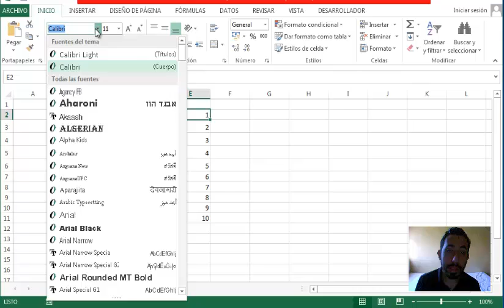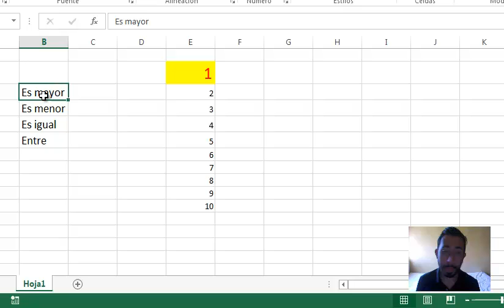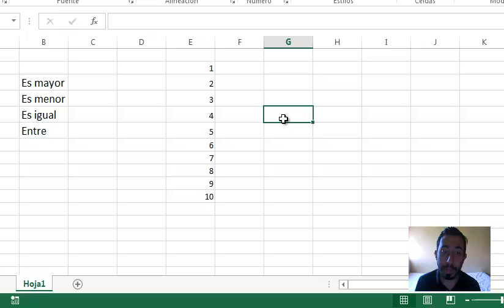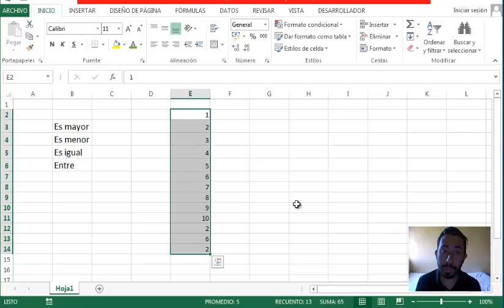Formato condicional en Excel